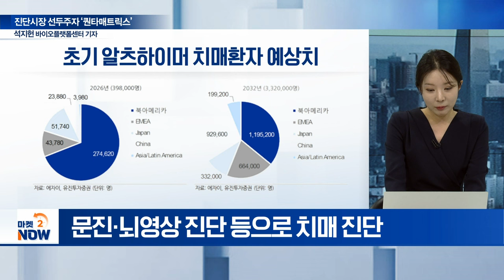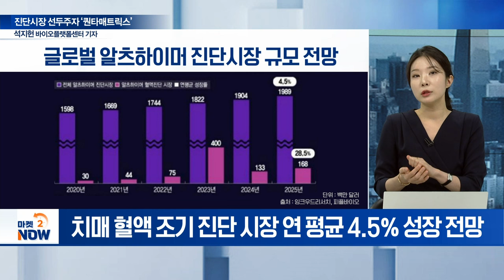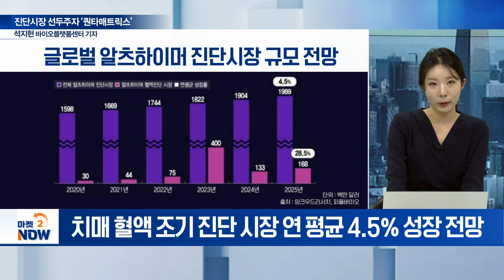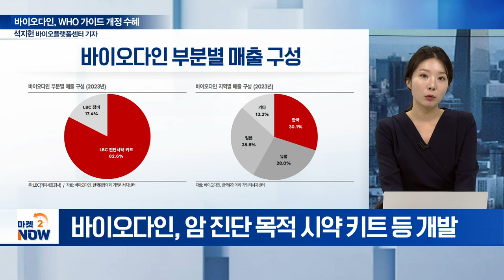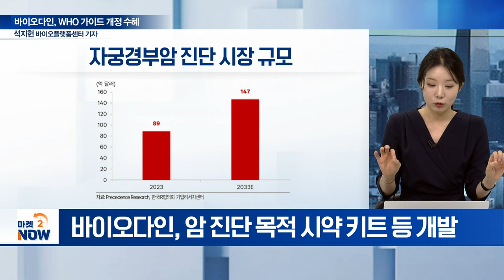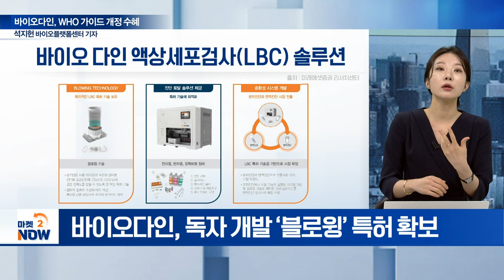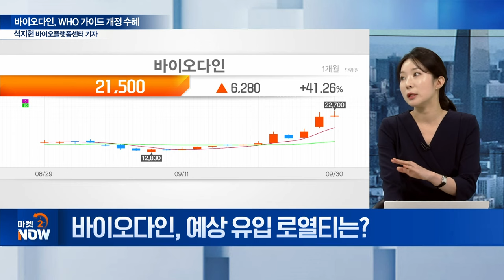진단시장 선두주자 ‘퀀타매트릭스’ / 바이오다인, WHO 가이드 개정 수혜 [이데일리 인사이트] | Market Now (20240930)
주제1: 진단시장 선두주자 ‘퀀타매트릭스’
Q. 퀀타매트릭스 치매 진단키트 성적표는?
Q. 알츠플러스, 식약처 허가 시사점은?
Q. 기존 진단법과 차별점은?
Q. 진단키트 원리는?
Q. 치매 진단키트 진입 기업은?

주제2: 바이오다인, WHO 가이드 개정 수혜
Q. 바이오다인 주력 사업은?
Q. 긍정적 모멘텀은?
Q. 예상 유입 로열티는?